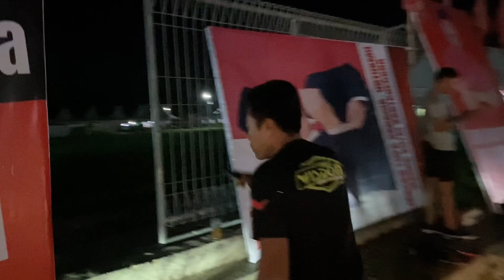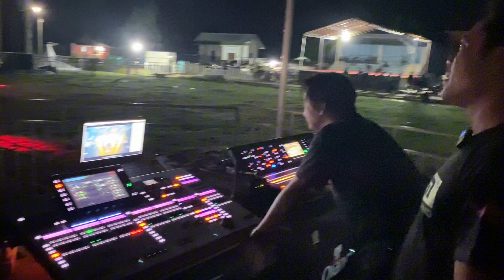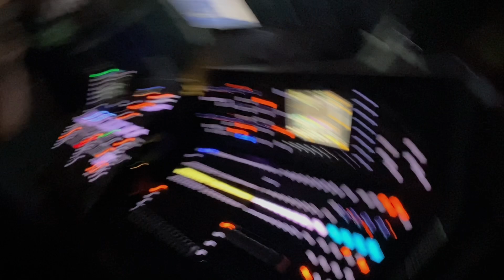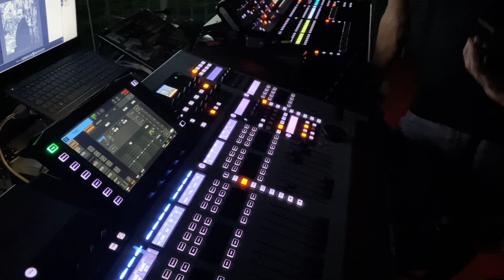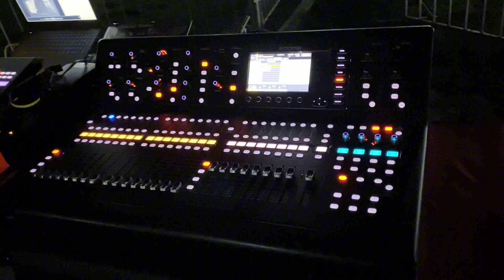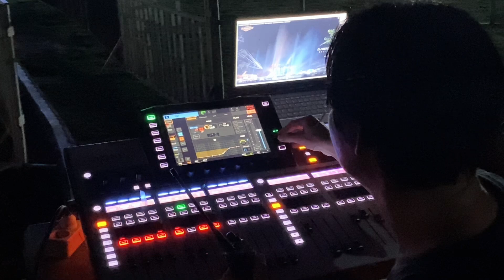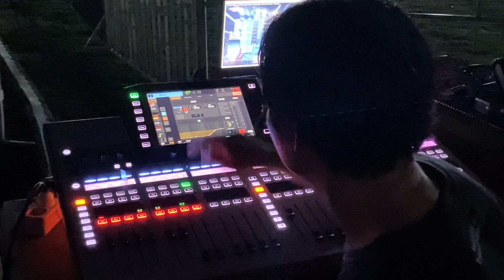“DENNY CAKNAN‼️ SIAP TAMPIL BARENG WISDOM DI ACARA K-FETS LOA KULU - KUTAI KARTANEGARA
Persiapan konser denny caknan pakek wisdom full